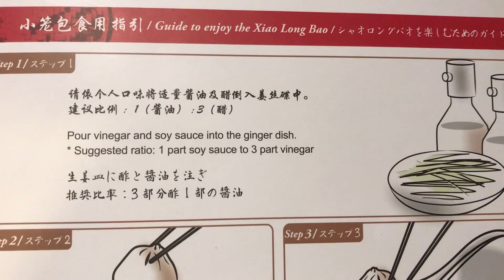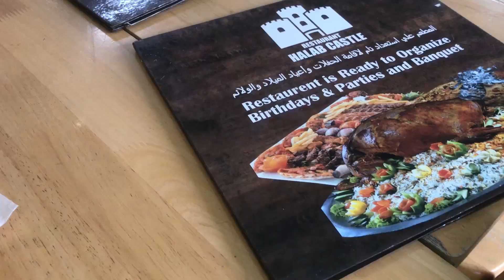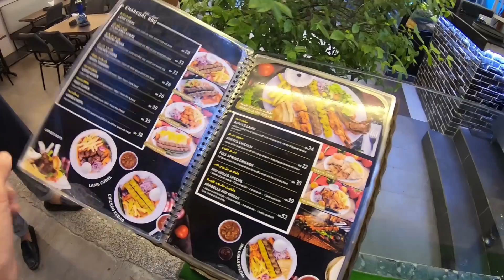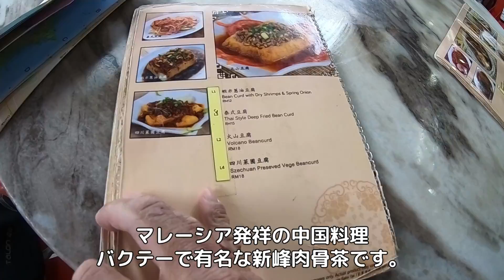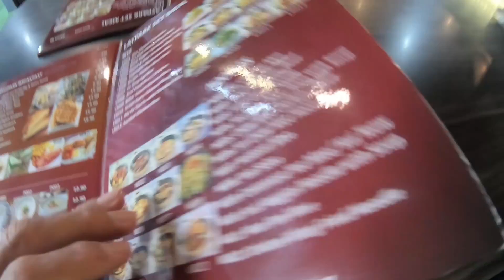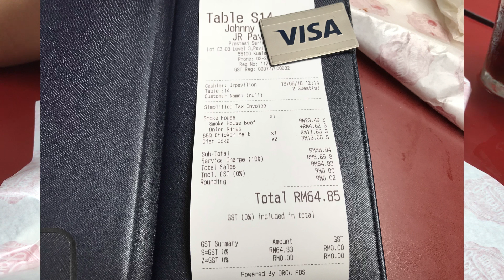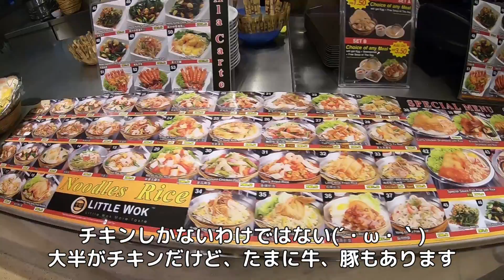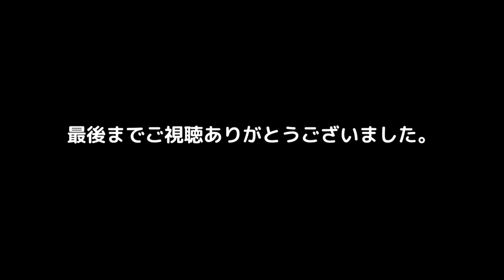【物価調査】マレーシア・クアラルンプールを200時間旅行したので、レストラン、フードコートの値段をまとめてみた。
マレーシア・クアラルンプールでバクテーを食べてみた:

音源提供